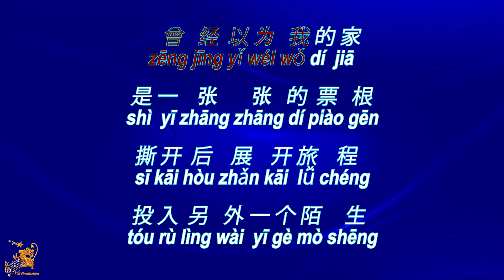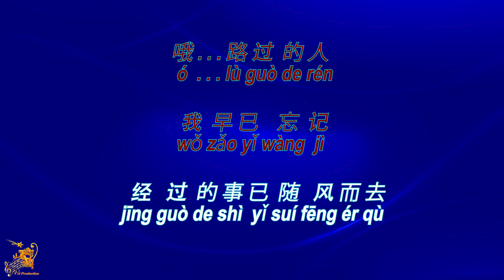驿动的心 【卡拉OK (女)】《KTV KARAOKE》 - Yi Dong De Xin (Female)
Yi Dong De Xin - Lyrics Karaoke (Female)
驿动的心  卡拉OK (女) KTV KARAOKE
Yi Dong De Xin - Karaoke Lirik (Nada Wanita)

Original Music                       : 驿动的心 (Yi Dong De Xin)